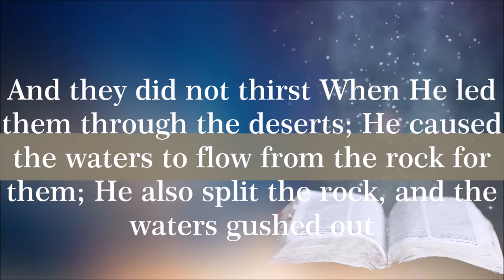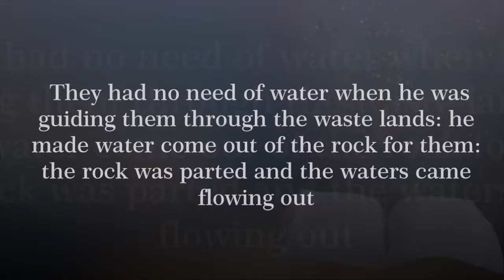IRE-OWURO JANUARY 12, 2018